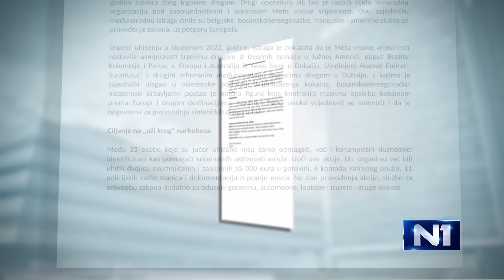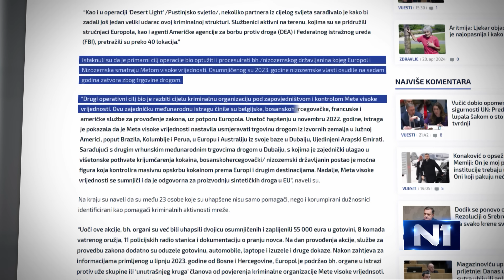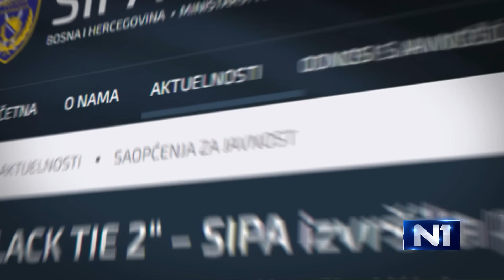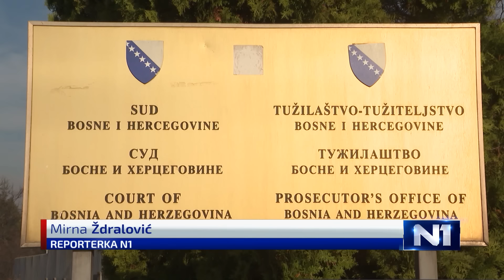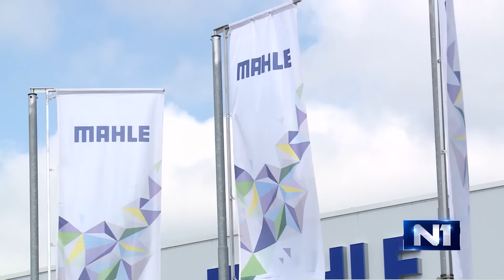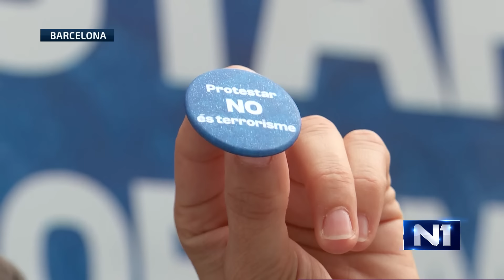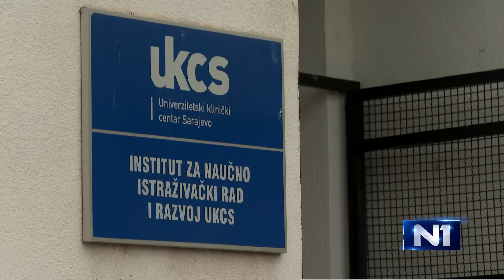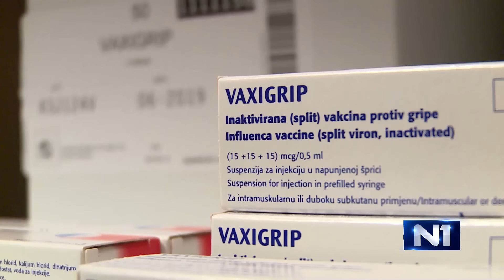Dnevnik u 19/ Sarajevo/ 23.4.2024.